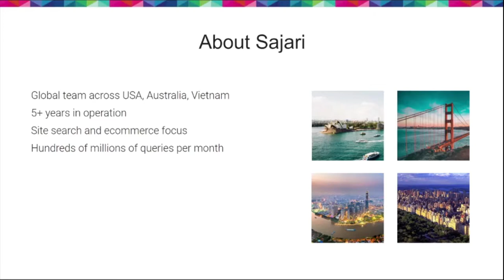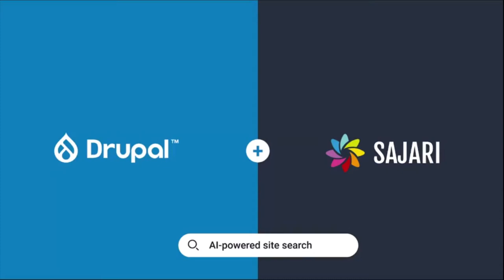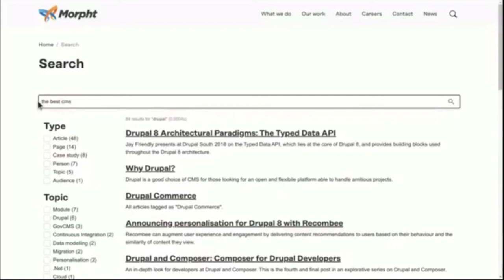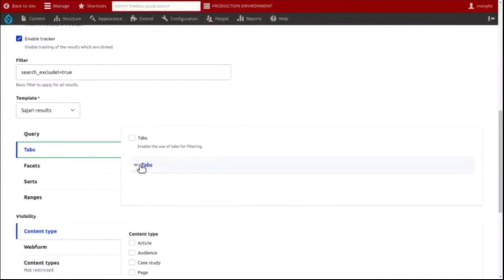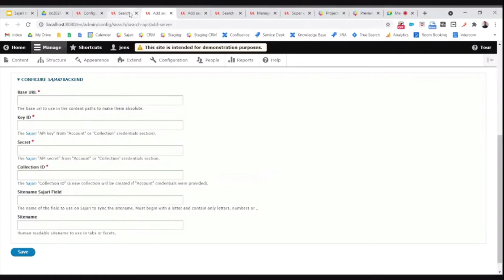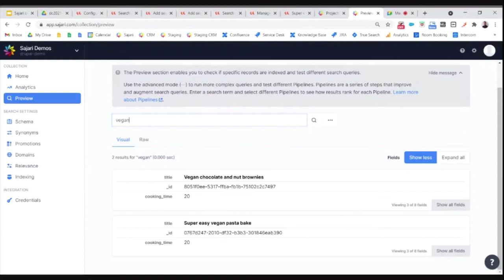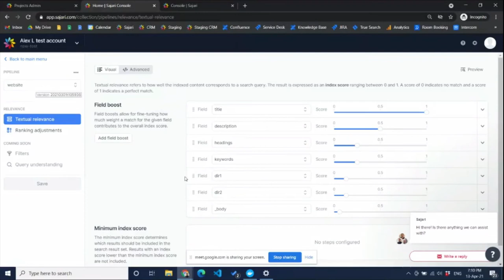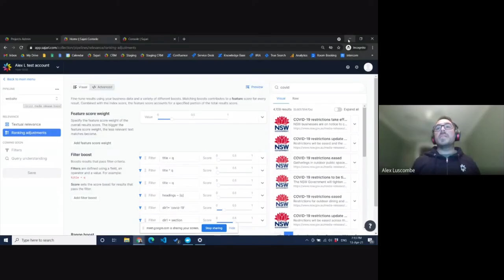"Sajari search" by Alex Luscombe [Drupal Brisbane Meetup, 2021-04-13]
🎁 Presentation: "Sajari search"
Sajari is a cloud based search solution with direct data synchronization via Drupal Search API that solves all of these problems out of the box. We'd like to introduce Sajari and and demo our new Drupal connector.
by Alex Luscombe [Sajari]
13 Apr 2021